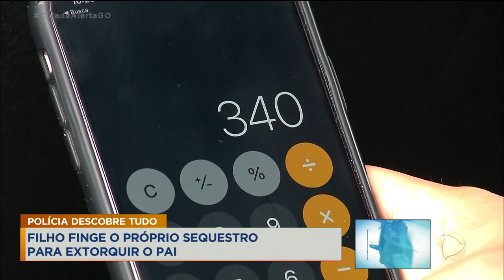POLÍCIA DESCOBRE TUDO: FILHO FINGE O PRÓPRIO SEQUESTRO PARA EXTORQUIR O PAI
FILHO PLANEJA O PRÓPRIO SEQUESTRO PARA EXTORQUIR O PAI, PARA CONSEGUIR TRES MIL E QUATROCENTOS REAIS DE RESGATE.